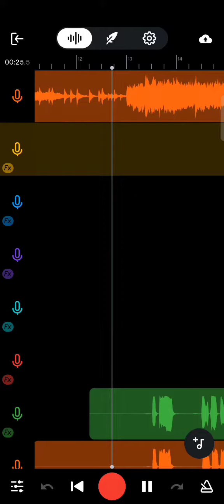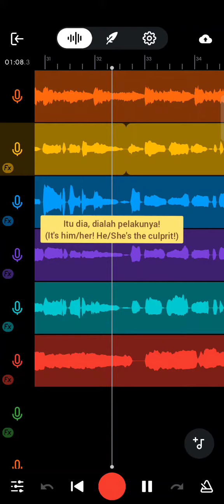Shadow Island but it has lyrics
Shadow Island is my own island, this is basically an alternative version